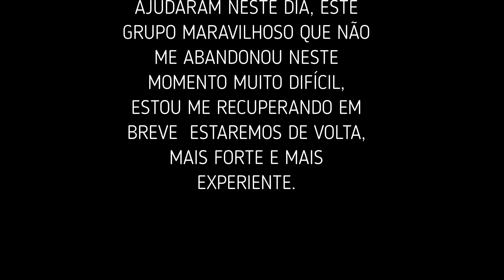FILMEI MINHA QUEDA DE BIKE!!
PEDAL TREINO MARGINAL TIETÊ ANHENBI.